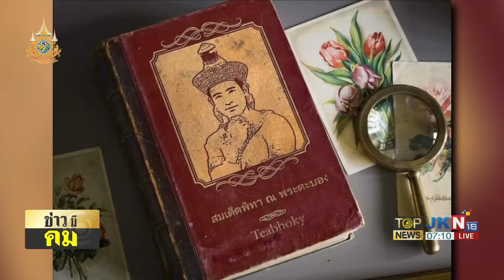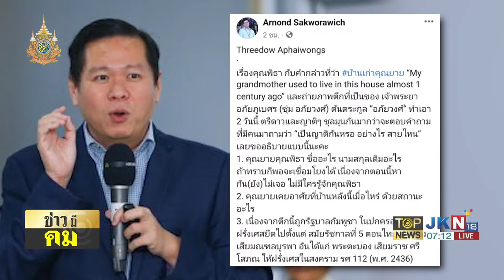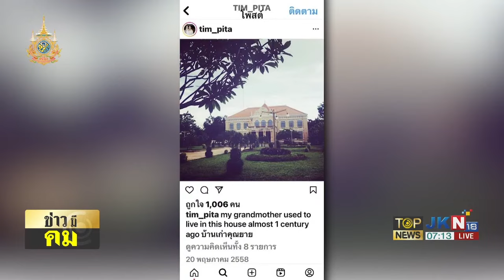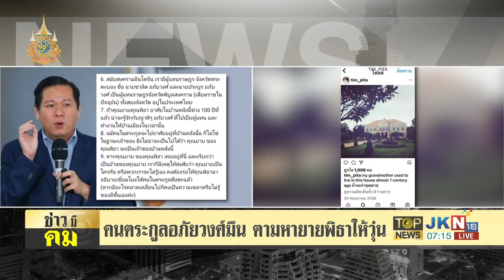"สันติสุข" เปิดดีเอ็นเอ "ตระกูลอภัยวงศ์" เทิดทูนสถาบันฯ ต่างจาก "พิธา" นักล้มล้าง | TOPNEWSTV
"สันติสุข" เปิดดีเอ็นเอ "ตระกูลอภัยวงศ์" รักและเทิดทูนสถาบันฯ ต่างจาก "พิธา" ล้มล้างการปกครอง